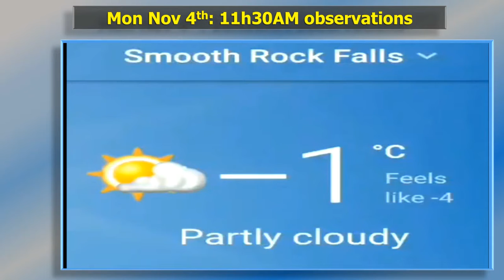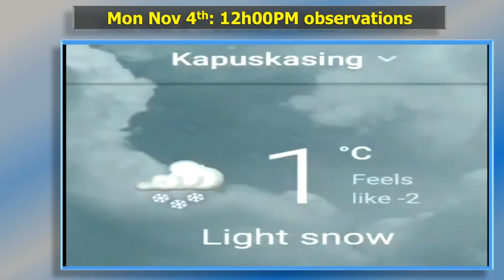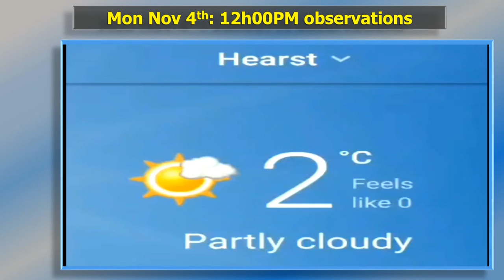Mon Nov 4th, 2019 Late morning observations